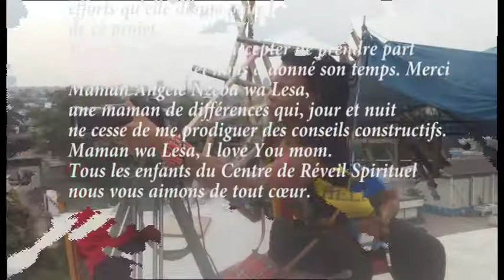REDEEMERTV; EV. CLAUDE KABUNDI WA LESA (EV. IVA DIBA ALAKISI NDENGE NINI DELIVRANCE ESELAMAKA )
AIMEZ & PARTAGER NOS VIDEOS, MERCI

                  REDEEMERTV: Tout le monde a le droit d'etre informer

Donnez généreusement un don ou devenez un sponsor pour nous aider de continuer à vous informer et à vous divertir 24/7 dans le monde entier. Pour faire un don,